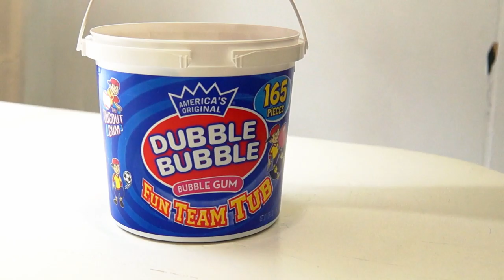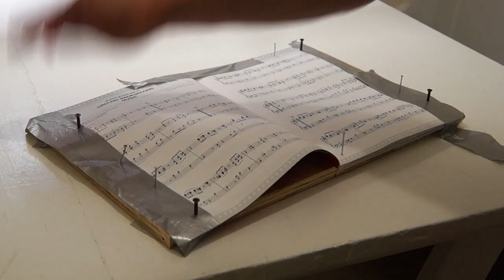when you can't keep your sheet music open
Every pianist knows this pain.

★ Minglin Li

Filmed and edited with the help of the incomparable Elise Joyce.